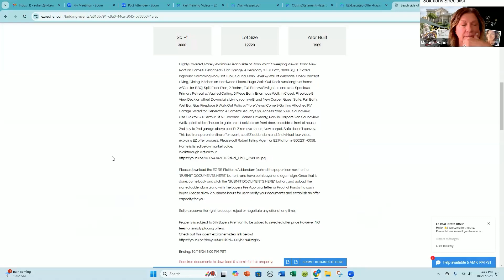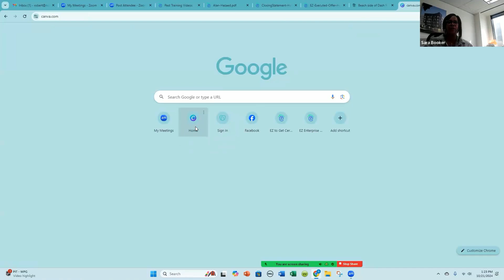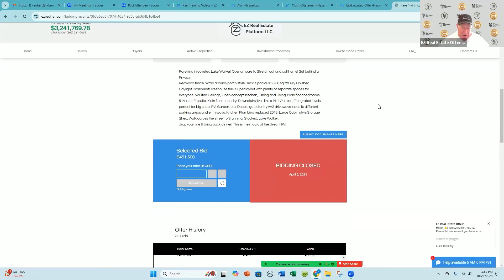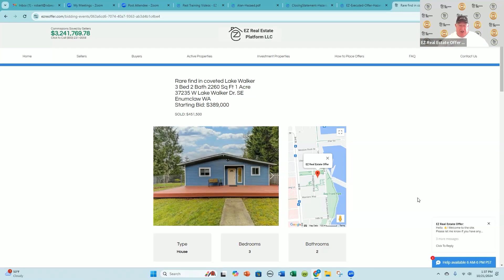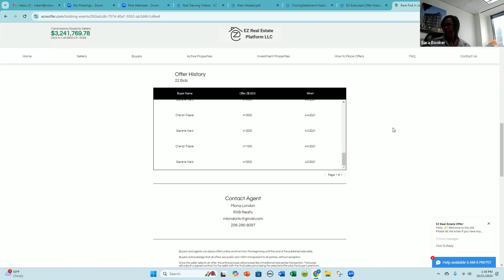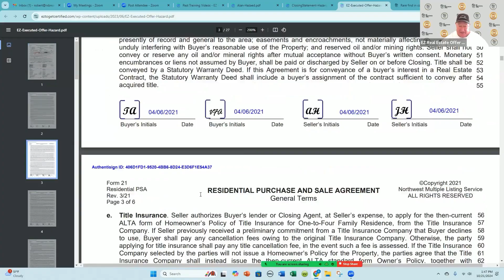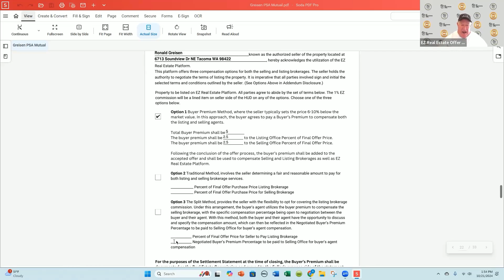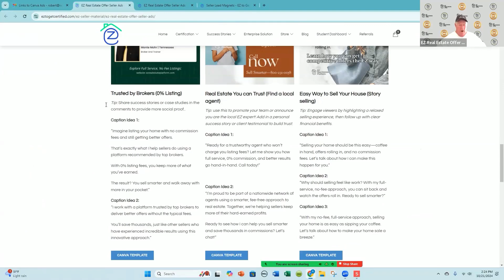Turn Open House Crowds Into Bidding Wars and New Hot Leads | EZ Real Estate Training Week 2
Learn How to Host a Transparent Open House That Sells Fast | EZ Real Estate Training Week 2

Let's walk through a listing presentation and open house strategy (that lands over 100 attendees!) to see how the EZ Real Estate Platform drives results—even in a challenging market.

You'll learn how to:
-Set more listing appoints
-Drive bidding wars for your listings
-Generate hot leads at listings

Quick Tips:
1. Price it to pop – Go a little under market to get buyers excited and boost interest.
2. Show it all – EZ Real Estate’s transparent platform lets buyers see every offer in real-time. No guesswork.
3. Crank up the urgency – A short, high-energy open house gets buyers competing fast.
4. Let them decide – Buyers set the price, making the whole process smoother.
5. Talk it out – Chat with everyone at the open house. The more they understand the platform, the more they'll love it.
6. Keep it simple – EZ's bidding tool makes the process easy, no more endless back-and-forth deals.

00:33 - Step 1: Price the Property Right
07:35 - Example Listing Presentation Walkthrough
08:23 - How to Set More Listing Appointments
10:16 - The Problem with Listing High and Chasing Prices Down
11:43 - How I Generate Leads at Coffee Shops
14:54 - How to Beat the Agent Who Says They Can List Higher
17:54 - How to Talk to Buyers at Open Houses
22:57 - Negotiations and Offer Accepted: What’s Next?
28:42 - How this Helps Buyer’s Agents Survive
33:13 - Selling Distressed Properties After Hurricane Flooding
34:02 - Investors Using the EZ Platform
35:22 - Mona’s Open House Story
39:09 - What if Someone Wants to Submit a Traditional Offer?
41:35 - Probate Marketing with EZ Platform

Ready to take your real estate offerings to a new level?

Don't miss out on future trainings—join our Facebook group, Real Estate Made EZ, where you can collaborate with fellow agents, ask questions, and get more tips like these!